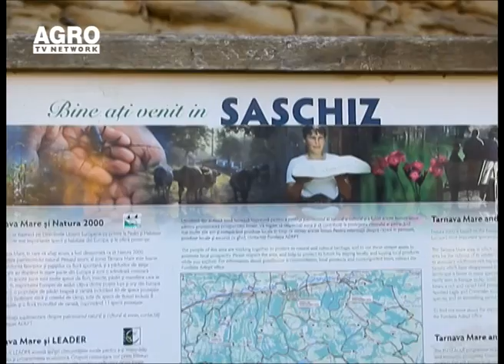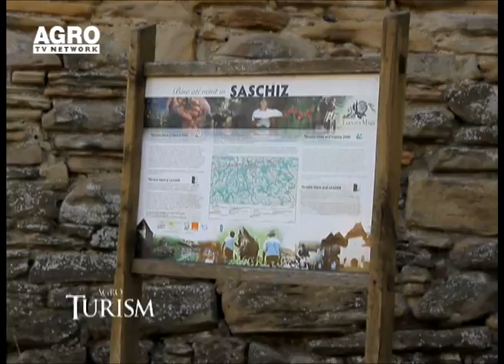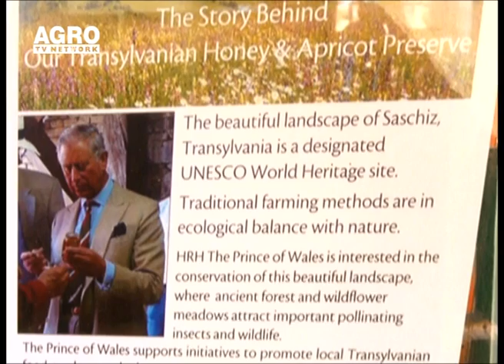REPORTAJ VIDEO - Saschiz, mostenirea saseasca